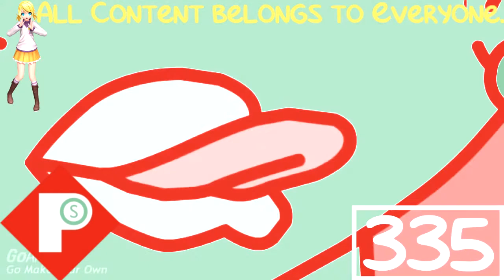(REQUESTED) Caillou Does Omegle And Gets Gronded In Power Station Major